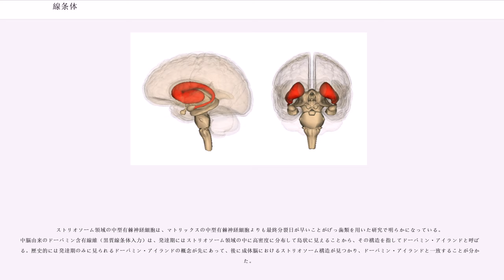線条体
線条体（せんじょうたい、striatum）は、終脳の皮質下構造であり、大脳基底核の主要な構成要素のひとつである。線条体は運動機能への関与が最もよく知られているが、意思決定などその他の神経過程にも関わると考えられている。線条体は、新線条体（または背側線条体）と腹側線条体に区分されるが、単に「線条体」と言った場合には新線条体のことを指す場合が多い。線条体 striatum という名称は、ヒト新線条体の尾状核と被殻が内包（大脳新皮質や視床からの軸索線維の束であり白質）によって分断される場所で、互いに連絡している部分が線条 stria として見えることから命名された。

新線条体（しんせんじょうたい neostriatum）は、背側線条体とも呼ばれ、被殻（ひかく putamen）と尾状核（びじょうかく caudate nucleus）から構成されている（このため両者の総称として新線条体のことを Caudate-Putamen, CPu とも称する）。単に線条体と言った場合に、この新線条体のことを指す場合が多い。これとは別に新線条体（被殻と尾状核）は、ストリオソーム（striosome、またはパッチ patch とも呼ばれる）とマトリックス（matrix）の二領域に分けられ、マトリックスの中にモザイク状のストリオソームが埋め込まれるという特殊な細胞構築を示す。両者は、辺縁皮質と、大脳新皮質からそれぞれ興奮性入力を受けることが知られている。

線条体を構成するニューロンの大部分は、投射細胞であるGABA作動性の中型有棘細胞であるが、その他の抑制性神経細胞も存在する。新線条体を構成する神経細胞については、主にげっ歯類を用いた研究に基づき次のように分類されている。

新線条体の投射神経細胞は 中型有棘神経細胞（中型有棘ニューロン、medium-sized spiny neuron, または medium spiny neuron, MSN）と呼ばれる。GABA作動性で、樹状突起に密な棘突起をもち、細胞体の大きさが中程度（20μmほど）。ラットの新線条体の神経細胞の95%を占めると言われる。GABAの他に、エンケファリンやダイノルフィンなどのオピオイドや、P物質などのペプチドを産生する。生体内での発火頻度が低いのが特徴とされる。ウレタン麻酔下では膜電位がDOWN状態とUP状態のふたつの状態を1Hz前後で遷移することが知られる。DOWN状態では、内向き整流性カリウムチャネルKIR2の働きによって、過分極側でカリウムイオンの流入が生じる内向き整流性を顕著に示し、カリウムイオンの膜電位が反転電位付近の値をとる。

いくつかの矛盾する報告もあるものの、現在では線条体の投射ニューロン（中型有棘ニューロン）は、直接路と間接路のふたつの経路を構成する2群に分類できるという見方が有力である。下記、出力の項を参照。

線条体の投射神経細胞は中型有棘神経細胞（medium-sized spiny neuron, または medium spiny neuron）である。いくつかの矛盾する報告もあるものの、現在では線条体の投射ニューロン（中型有棘ニューロン）は、直接路と間接路のふたつの経路を構成する、重複の小さい2群に分類できるという見方が有力である。ラットを用いた研究では中型有棘ニューロンは線条体の神経細胞の95%を占め、そのうち直接路と、間接路を構成するニューロンの比はほぼ同数であるという。

新線条体の中型有棘神経細胞は、外側基底核原基（lateral ganglionic eminence, LGE）に由来する。またアセチルコリン作動性抑制性神経細胞は、淡蒼球の原基である内側基底核原基（medial ganglionic eminence, MGE）からの細胞移動によって供給される。

ストリオソーム領域の中型有棘神経細胞は、マトリックスの中型有棘神経細胞よりも最終分裂日が早いことがげっ歯類を用いた研究で明らかになっている。中脳由来のドーパミン含有線維（黒質線条体入力）は、発達期にはストリオソーム領域の中に高密度に分布して島状に見えることから、その構造を指してドーパミン・アイランドと呼ばれる。歴史的には発達期のみに見られるドーパミン・アイランドの概念が先にあって、後に成体脳におけるストリオソーム構造が見つかり、ドーパミン・アイランドと一致することが分かった。

腹側線条体（ふくそくせんじょうたい ventral striatum）は、側坐核（そくざかく a...